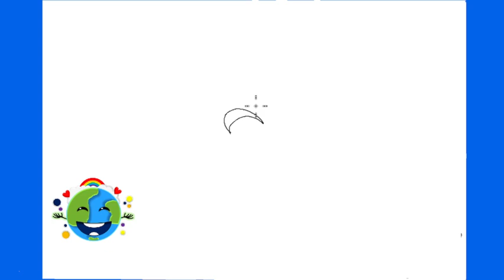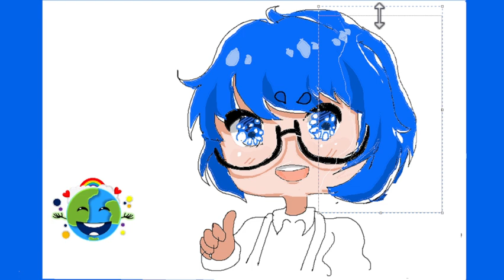Vẽ Phong Cận TV trong Hero Team bằng MS Paint và Wacom